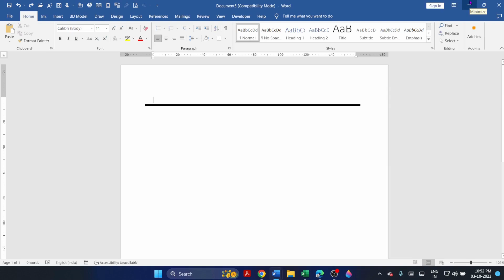How to make dotted line in word?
Microsoft word me dotted line kaise banate hain?

Microsoft Word Educational Videos in Hindi for beginners to advance.

Keep watching,
Keep Learning,